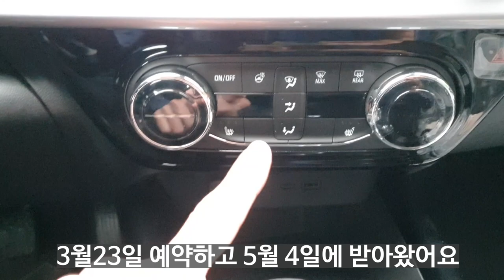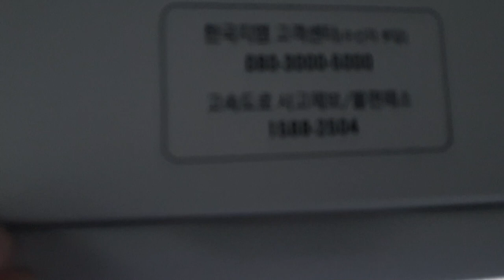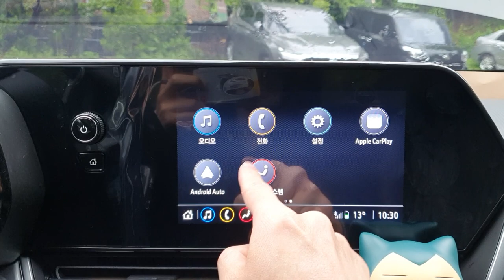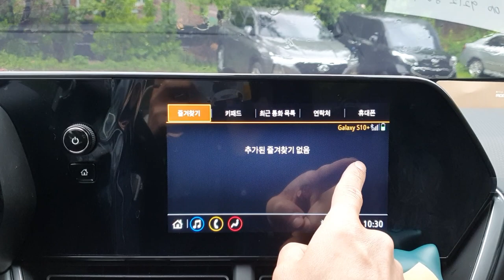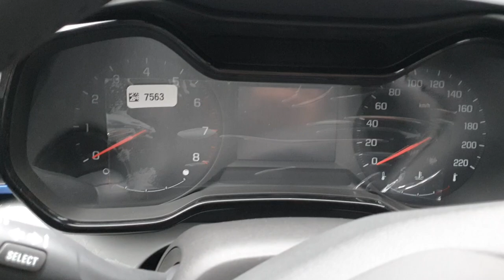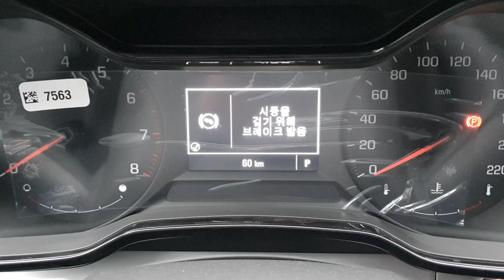트랙스크로스오버LT 실내 구경하고 가세요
3월 23일 예약, 5월 4일 인수
멘트 목소리 녹음 안되서 사운드는 없습니다